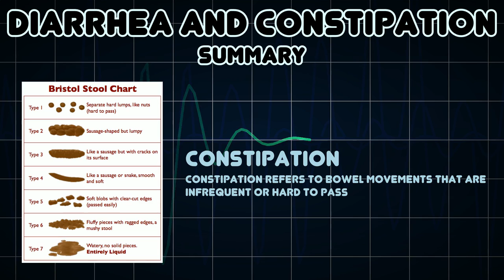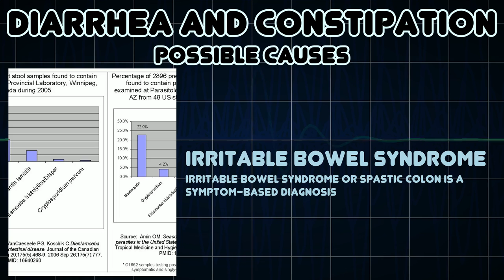Diarrhea and Constipation (Medical Symptom)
Possible causes of Diarrhea and Constipation (Medical Symptom)